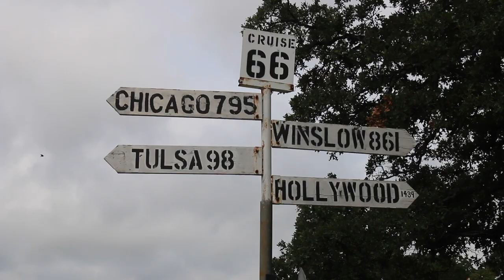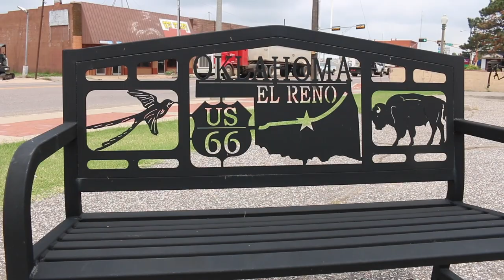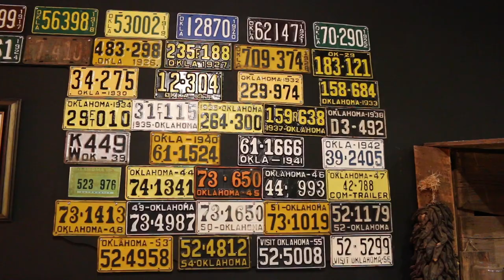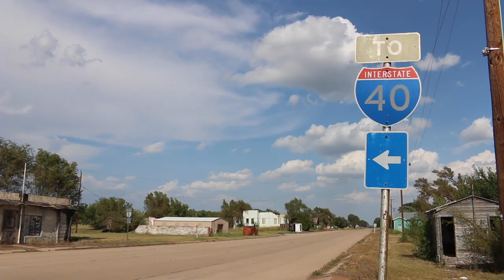Viaje Ruta 66 🌎- De Tulsa a Amarillo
Tercera etapa de la Ruta 66 nos lleva de Tulsa a Amarillo. Esta etapa se desarrolla durante más de 700 kilómetros. Comenzamos el día despertándonos en Oklahoma, concretamente en la ciudad de Tulsa. En esta ciudad nos encontramos con bastantes atracciones relacionadas con la Ruta 66.
A la salida de la ciudad nuestra primera parada es Catoosa donde nos encontramos con una venida a menos Ballena Azul. Después de varias paradas llegamos a Amarillo, nuestra ciudad de destino. Esta ciudad se encuentra en uno de los estados más grande de Estados Unidos, Texas.
Las paradas que hacemos durante este recorrido son las siguientes:

Blue Whale
Tulsa
Meadow
Golden Driller
Historic Village
Ollies Station Restaurant
John’s Place
Pops Arcadia
El Reno
Señal Ruta 66
Mural Ruta 66
Lucille’s Roadhouse
National Route 66 Museum
Texola
Welcome to Texas sign
Conoco Tower Station
Leaning Tower of Texas
VW Slug Bug Ranch
The Big Texan

Este día cenamos en Big Texan, uno de los lugares más famosos de Texas. Este es el lugar donde puedes hacer el reto de comer más de 2 kilos de carne sin coste, en caso que te lo puedas comer entero claro.

Si quieres más información puedes leer este artículo dónde os contamos lo más importante de este recorrido: